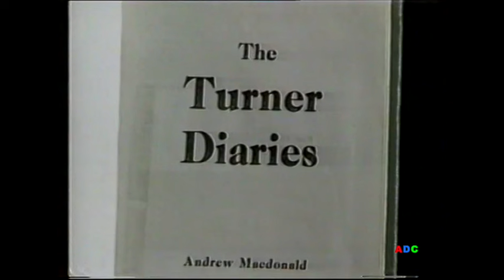BBC2 trailers, link & closedown announcer Andy Cartledge 28th July 1991